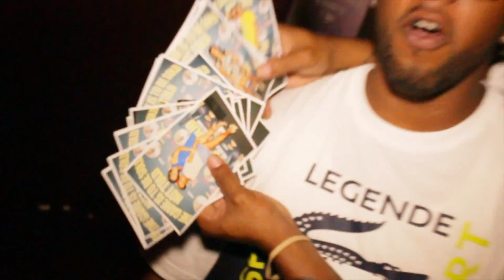FlyBoy Ent. @ Ivory Coast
PrinceVisionFilms